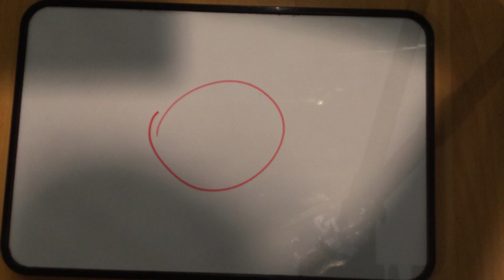Motor Museum 1st Oct 2022 Happy Feet